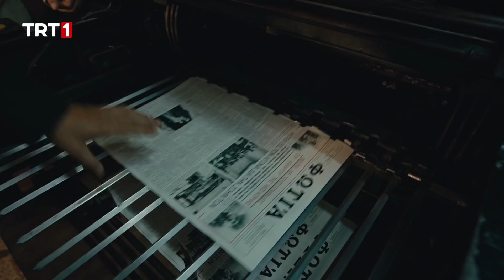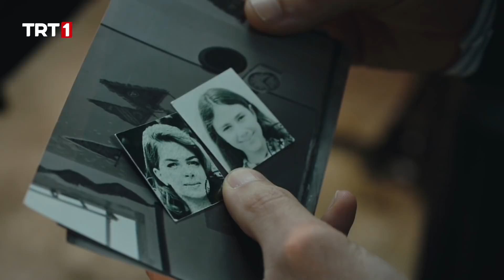Rum Tarafı Karıştı! - Bir Zamanlar Kıbrıs 8. Bölüm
Bir Zamanlar Kıbrıs 8. Bölüm

Bir Zamanlar Kıbrıs’ta Cengiz Topel ve Erenköy mücahitleri ile tanışma zamanı. Kıbrıs’ın Çanakkale destanı olarak bilinen Erenköy direnişine giden yol açılıyor. Buzhane baskını zaferinden sonra Lefkoşa’daki halk Rauf Denktaş, Ankaralı, Kemal Dereli ve Mücahitler sayesinde rahat bir soluk almıştır. Şimdi sırada Rauf Denktaş’ın, Ankara’ya yolculuğu vardır. Kemal ise İnci ve Müge’nin izine ulaşmıştır ne pahasına olursa olsun Rum tarafına geçip onları oradan çıkartacaktır. Bu ölüm görevinde en büyük yardımcısı Bereli olacaktır. Aile sonunda bir araya gelmeyi başaracaktır. Fakat Rum tarafından çıkıp imkansızı başarabilecekler midir?  Ankaralı ise Sandy’nin Britanya’daki ölümle tehdit edilen kardeşlerini kurtarmak için verdiği sözü yerine getirmek için, imkansız bir operasyonla kurtarmak zorundadır. Ankaralı, Sandy’nin kardeşlerini kurtarabilecek midir?

BirZamanlarKıbrıs yeni bölümüyle her Perşembe TRT 1'de! 🍂

Bir Zamanlar Kıbrıs Oyuncuları:
Ahmet Kural
Serkan Çayoğlu
Pelin Karahan
Tayanç Ayaydın
Gülper Özdemir
ve Devrim Saltoğlu